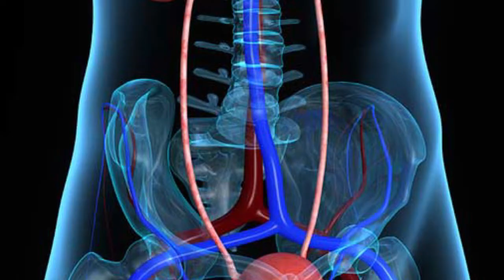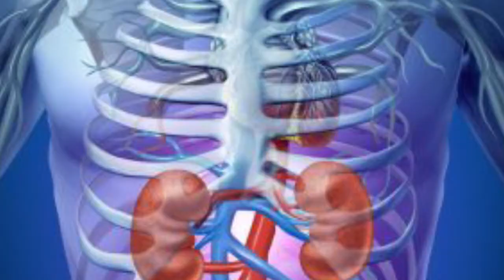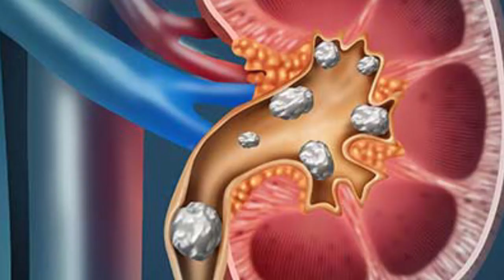మీ లైఫ్ లో కిడ్నీ సమస్య రాకుండా ఉండాలంటే ఈ వీడియో చూడండి | To Avoid Kidney Problems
watch :మీ లైఫ్ లో కిడ్నీ సమస్య రాకుండా ఉండాలంటే ఈ వీడియో చూడండి | To Avoid Kidney Problems